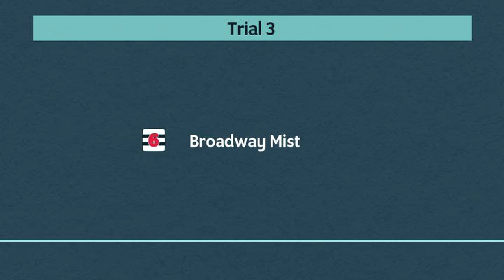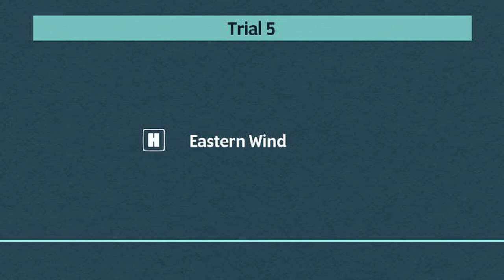Central Park Greyhounds Trials on 5th August 2024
Trials meeting at Central Park Greyhounds on 5th August 2024.